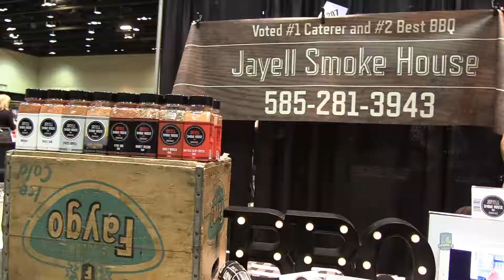2018 Making It In Michigan highlight video